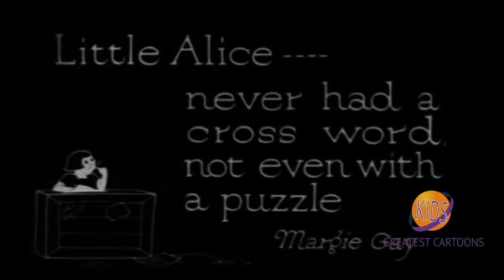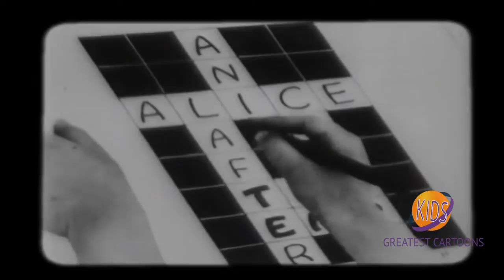Walt Disney | Alice Solves the Puzzle | Margie Gay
Alice, at the beach with her cat, tries to solve a crossword puzzle, when Woodleg Pete, a ruthless collector of rare crossword puzzles, sees that Alice's one is missing in his collection.

Director: Walt Disney
Starring: Margie Gay